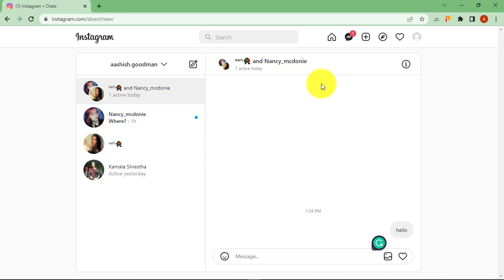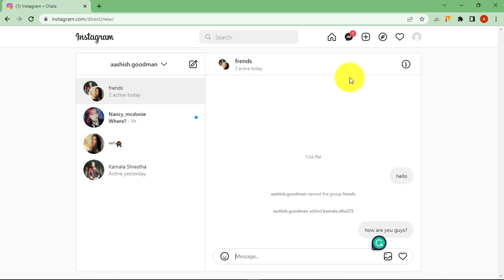How To Start Instagram Group Message (Add members, Rename Group, Block)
You can now start an Instagram group chat just like in other messaging apps  and social sites. Here is how you can create a group chat, add members, remove and block members, etc.